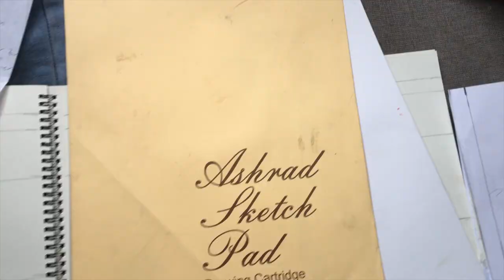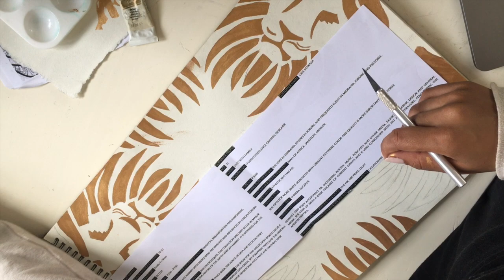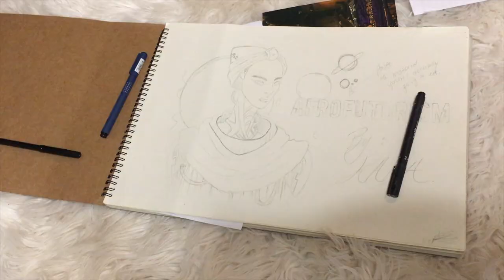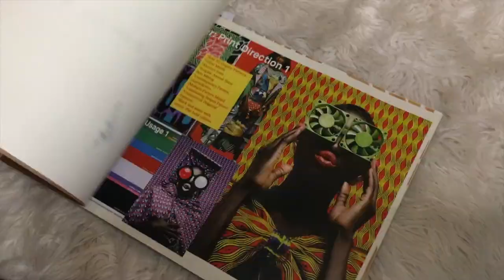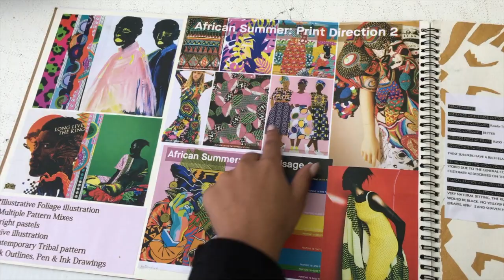YOU WONT BELIVE WHAT I GOT FOR THIS! | VLOG#5 || Afrofuturism Collectoin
One of my subjects at Fashion School is called 'Concepts' which is all about design itself. In march we were given an assignment to analyse a subculture and I chose Afrofutruism inspired by everything Black Panther that was happening at the time. This is the collection I designed around it.

I actually got just below a distinction for this project which I think is a bit undermining but just because one lecturer thought it wasn't exceptional doesn't mean it isn't. xx

I hope you guys enjoyed this video and make sure to check out the blog post from this article. It has all the info and research posted on it so make sure to check it out!

I own none of the music used:
Kaytranda- Be your girl
Nadia Nakai- Naa Mean